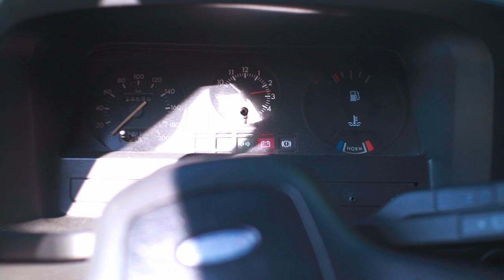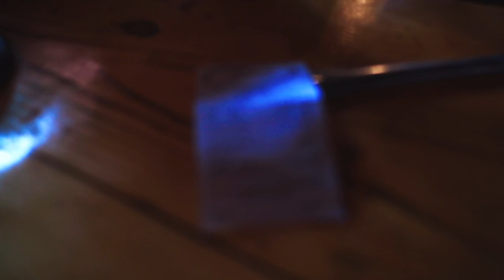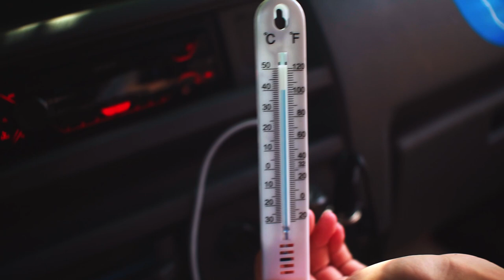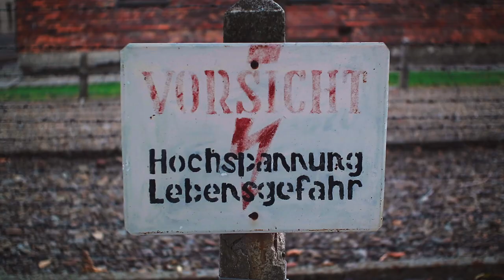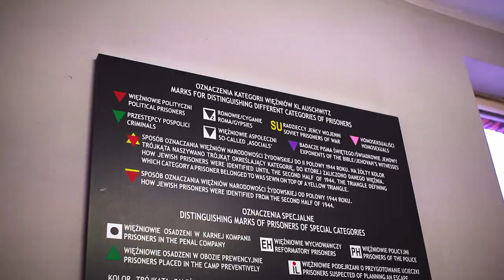Visiting Auschwitz (Van Life)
Skip to 8:44 for Auschwitz!

We don't earn enough to Help people and to Keep our selves going so any support is extremely appreciated.

All the equipment we use for filming:
The links get us very small amount of money